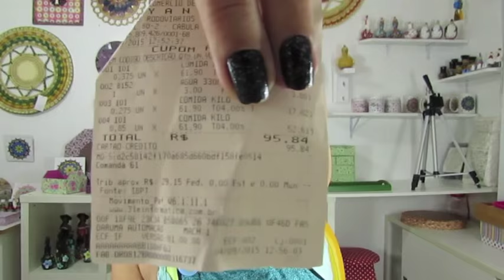O que tem na minha bolsa